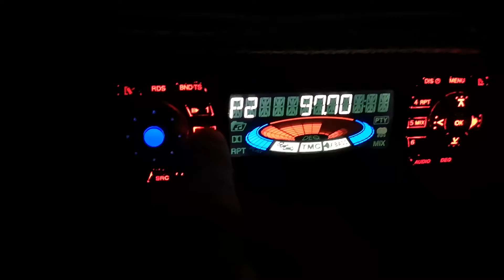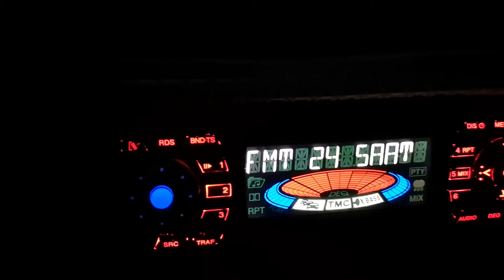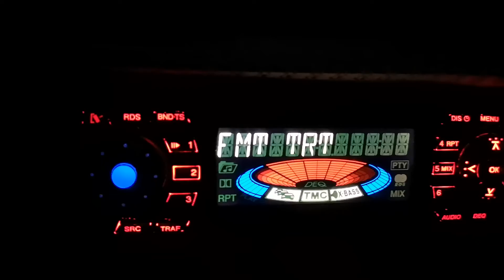Турски станции в Поморие